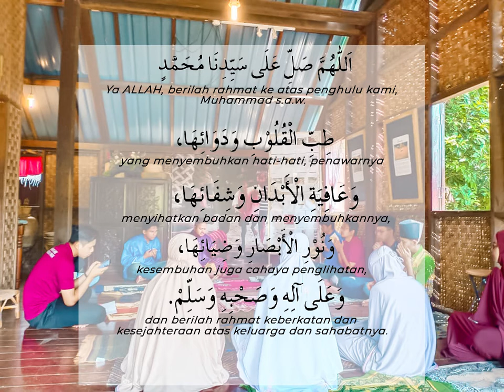DOA AS' SYIFA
FB : Mini Malaysia & ASEAN Cultural Park